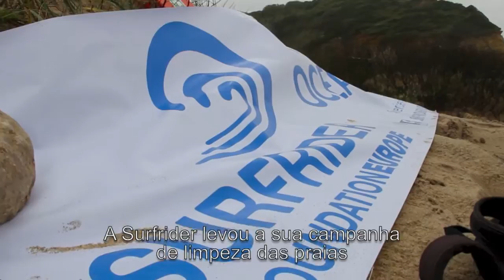Surfrider Foundation Ericeira - Praia de São Julião - March 9th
What the naked eye does NOT SEA - Beach clean up in São Julião, on the coast of Ericeira. A record so far on the number of participants. So much trash was collected. Another mission accomplished!